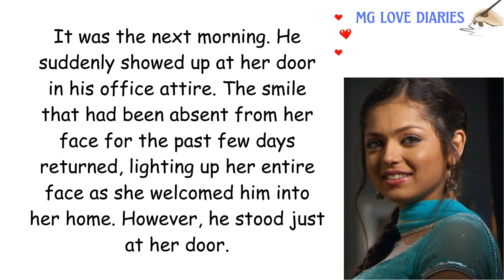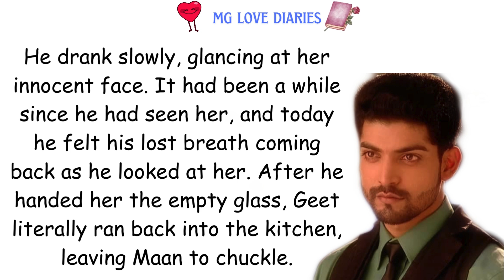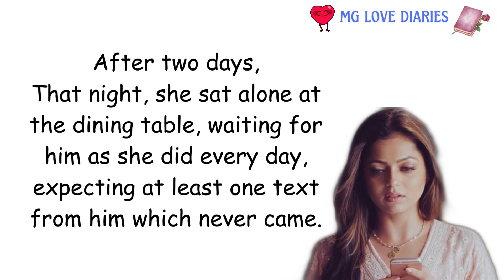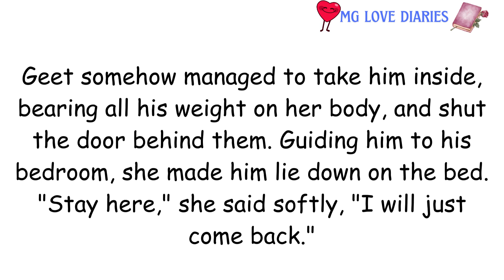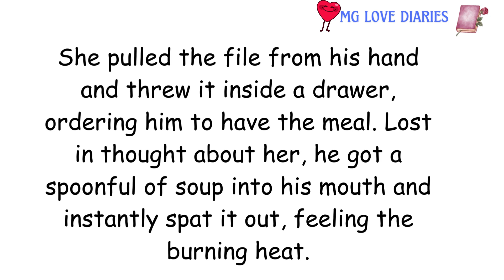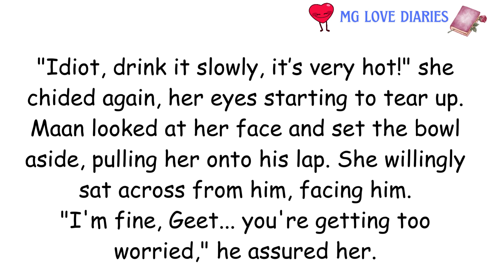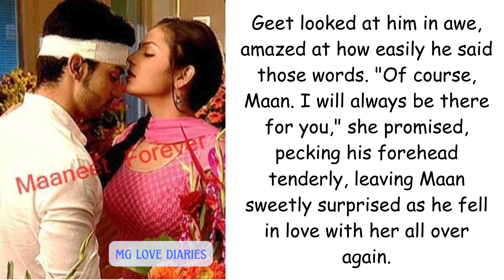Episode 9 Maneet FF ❤️The Chef Next Door👩‍🍳💘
Maan Geet Love Story 💘The chef next door
Episode 9

Maneet Love Story
MG Love Diaries

"This is a work of fiction. Any names or characters, businesses or places, events or incidents, are fictitious. Any resemblance to actual persons,  or actual events is purely coincidental."